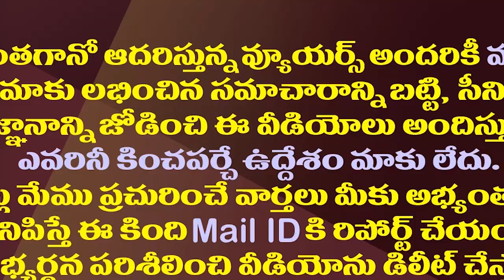ప్రజాదర్బార్ ఏర్పాటు వెనుక జగన్ భారీ ప్లాన్.!| CM Jagan's Big Strategy Behind Prajadarbar